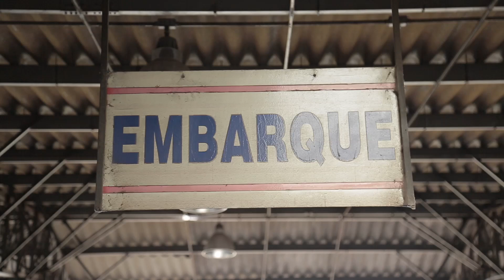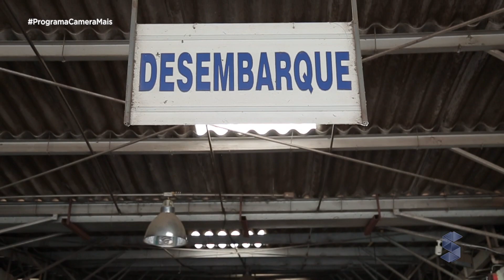Pessoas com mais de 60 anos pode viajar gratuitamente de ônibus por todo o país